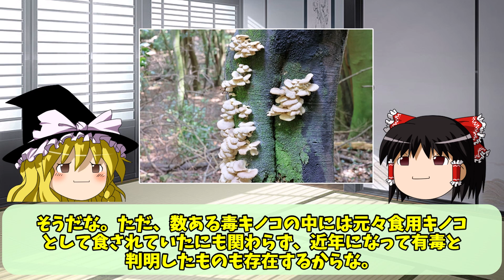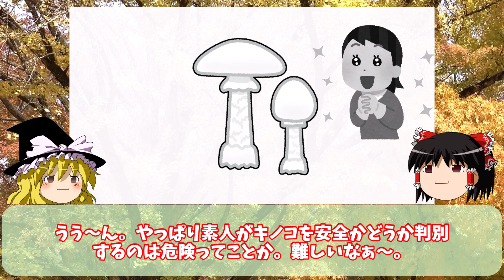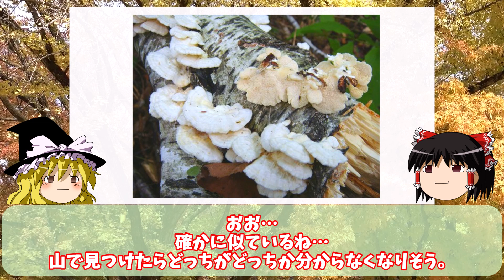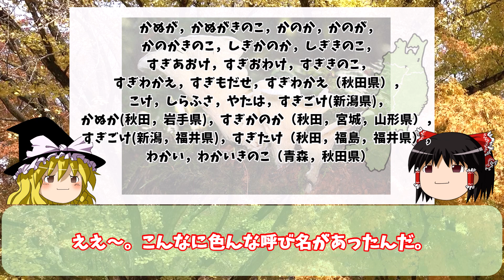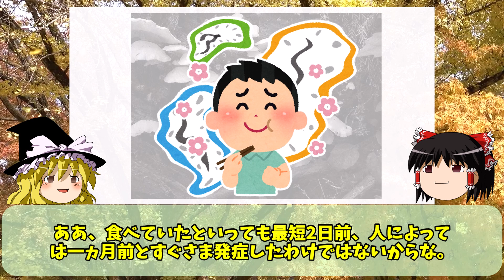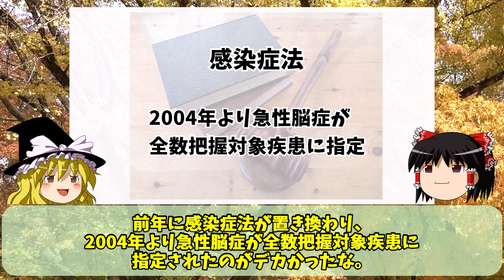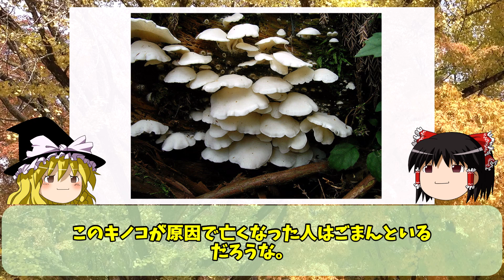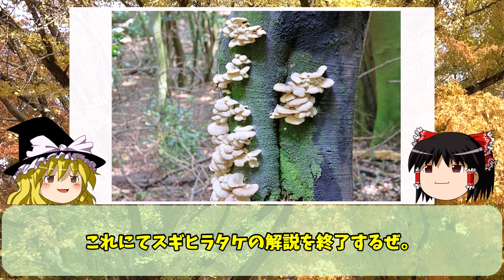食べると脳にダメージが…元食用の毒キノコ「スギヒラタケ」の恐るべき猛毒性について【ゆっくり解説】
皆さんはかつて東北地方で愛されていたスギヒラタケというキノコを知っていますか。

癖のない味わい、シャキシャキとした心地よい歯ざわりから、和洋問わず様々な料理に使用でき、東北地方の秋の味覚として親しまれていたスギヒラタケ。

しかし、2004年にとある経緯で脳にダメージを与えるほどの猛毒キノコだということが発覚します…

そんな、食用から毒キノコに転じた「スギヒラタケ」について解説した動画です。